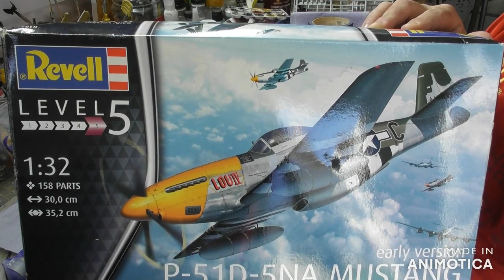1\32 P-51D Build part 12.5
Painting the nose